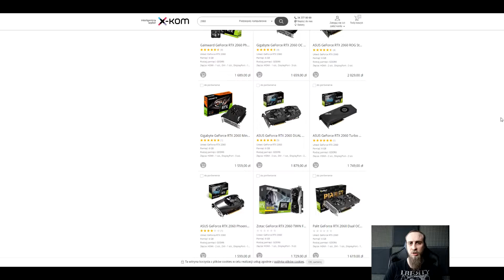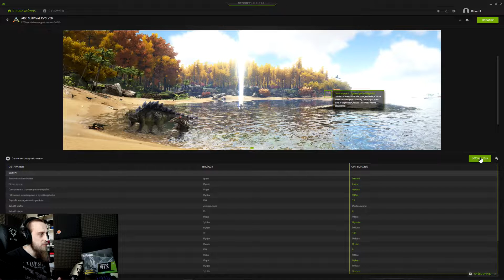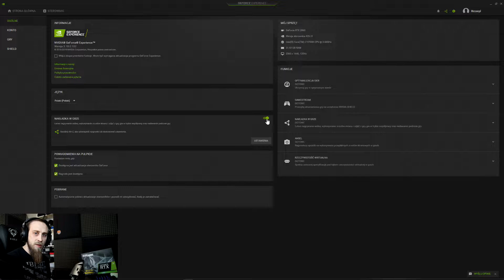🦕 Nareszcie Lepsza Grafika w ARK Survival Evolved - Test RTX 2060 od Zotac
Nareszcie płynnie działający ARK Survival Evolved. Dzięki karcie RTX 2060 udało się pozyskać stałe 80+ fpsów na wysokich ustawieniach w większości gier. Dziś test tej kart również w Battlefield V z włączoną opcją RTX.
Poprzednia karta - GTX 1070 miała dużo niższe wyniki.
➨Dzięki NVIDIA i X-KOM za możliwość sprawdzenia tego RTXa!

Dziękuję za oglądanie i do zobaczenia!